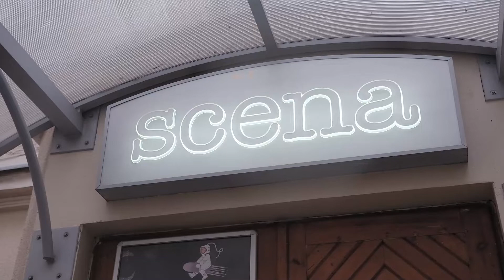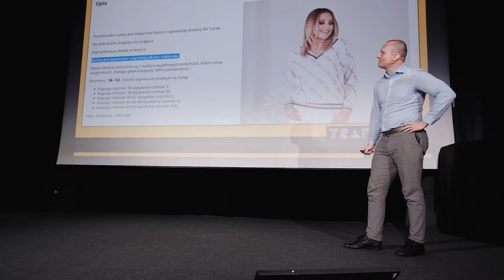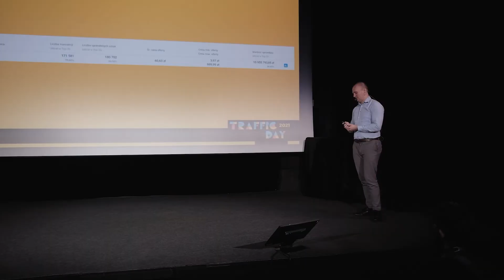Traffic Day 2021, 4.11 - pełna relacja z wydarzenia!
Traffic Day - najbardziej praktyczna konferencja dla e-commerce! W 20121 roku na scenie Estrady Poznańskiej spotkali się eksperci z branży, ale również właściciele sklepów internetowych!

Jak przebiegało całe wydarzenie? Jakie zdanie na temat eventu mają uczestnicy?
Zapraszamy do oglądania materiału!

Polecamy także śledzić nasz profil na FB gdzie na bieżąco informujemy o organizowanych przez nas wydarzeniach!